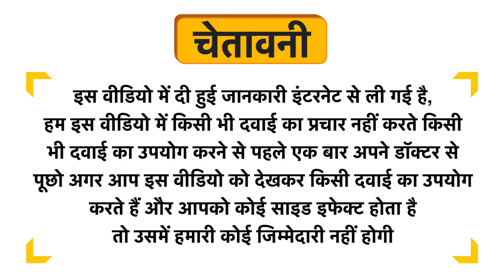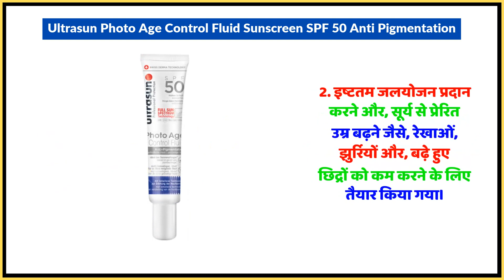Ultrasun Photo Age Control Fluid Sunscreen SPF 50 Anti Pigmentation Uses in Hindi | Side Effects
Ultrasun Photo Age Control Fluid Sunscreen SPF 50 Anti Pigmentation Uses in Hindi | Benefits | Side Effects | Dose